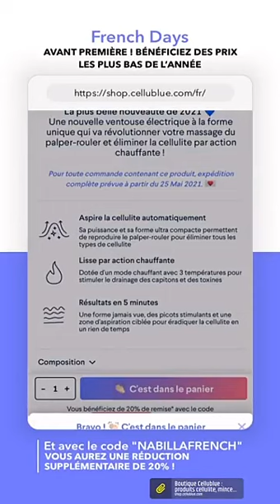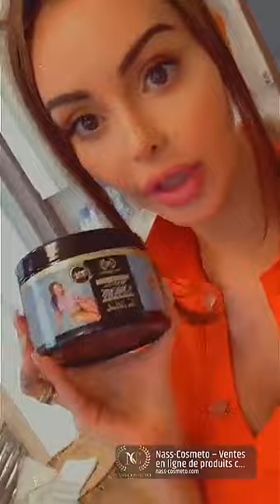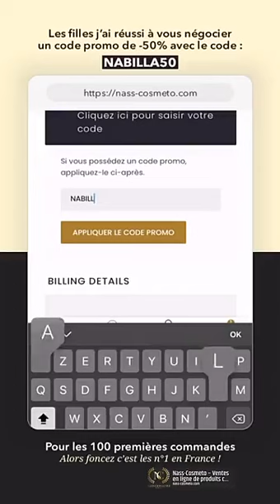NABILLA VERGARA - 07 Mai 2021